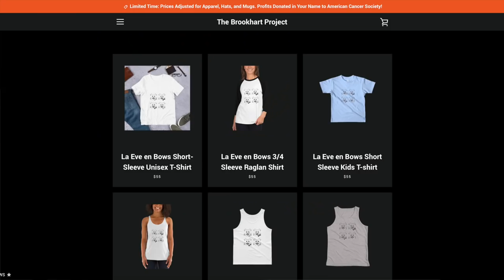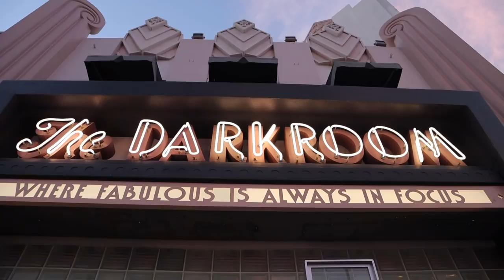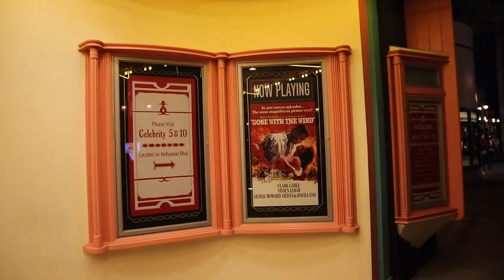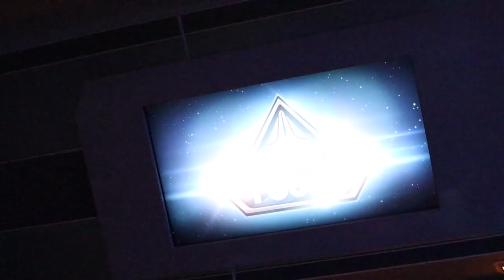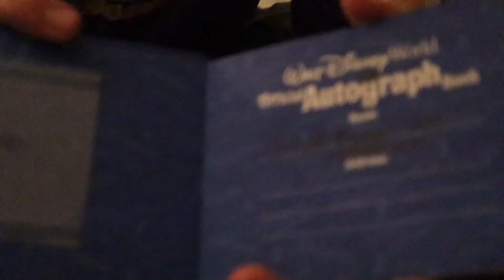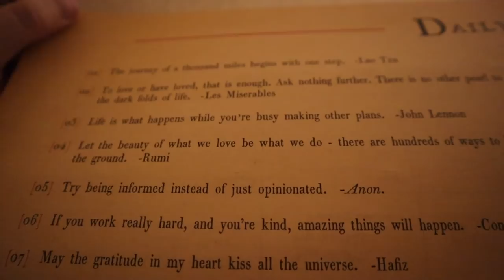Story Time! Rock 'n' Roller Coaster Launch Glitch | Our New Eve Merchandise & Hollywood Studios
Hurray! We've finally launched merchandise with Eve's cute little face on it! We spend the night enjoying the classics at Disney's Hollywood Studios. Peter pulls an Angry Splash Mountain Lady on the Tower of Terror. We come to terms with the fact that we're getting old after feeling sick from Star Tours. And! We experience the biggest glitch at Rock 'n' Rollercoaster: we didn't launch! When we get home we indulge in some ice cream and chips and dip and have a competition! Whoever can get rid of more stuff wins!